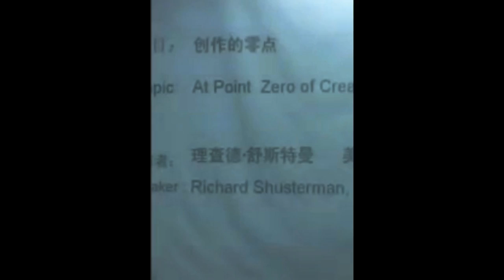The Pragmatist - trailer